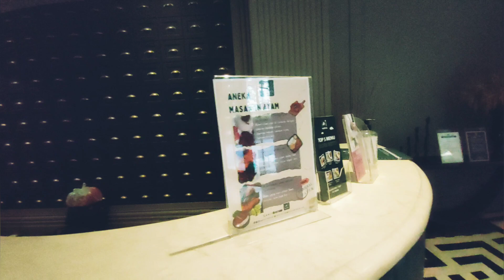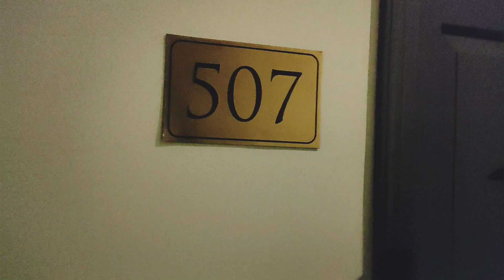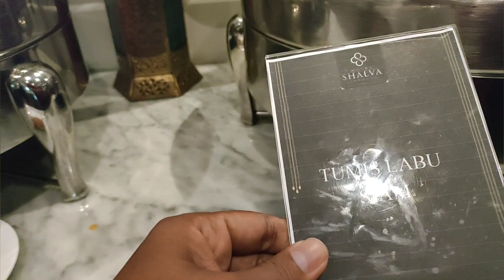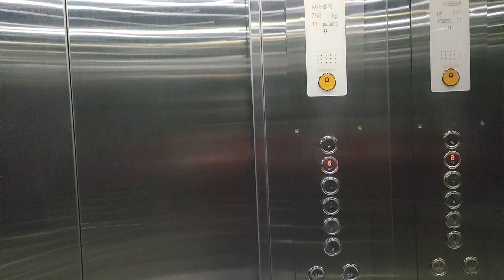HOTEL SHALVA LETAK STRATEGIS DAN DEKAT PUSAT BELANJA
KEBON KACANG RAYA JAKARTA PUSAT